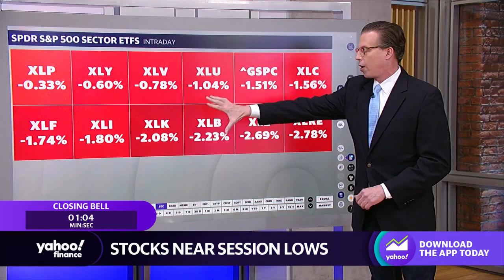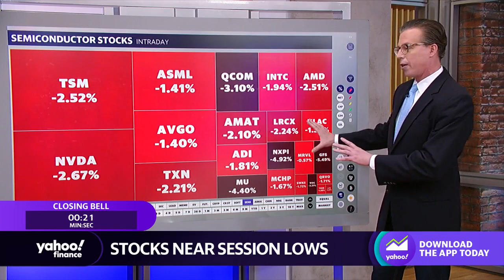Stocks hit session lows at the close, Chinese stocks move higher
Markets were in the red at the close of trading on Monday, while Chinese stocks moved higher despite COVID lockdowns in the country